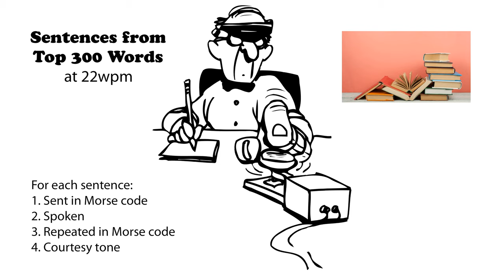Sentences from Top 300 Words 22wpm